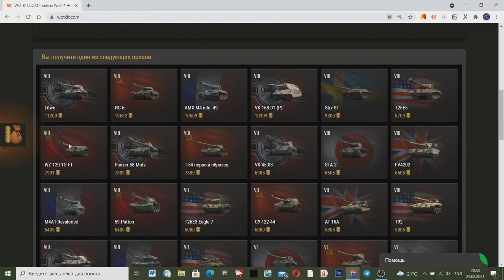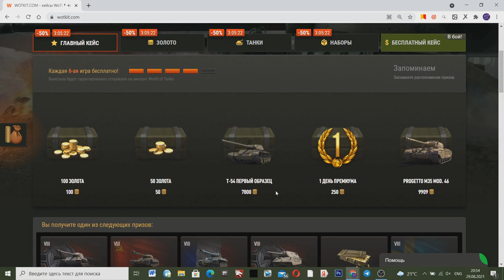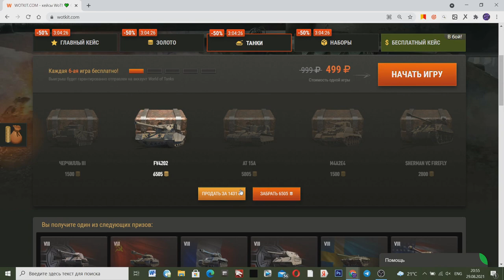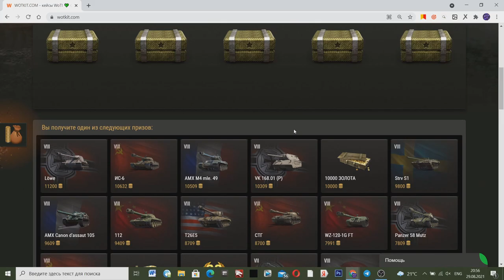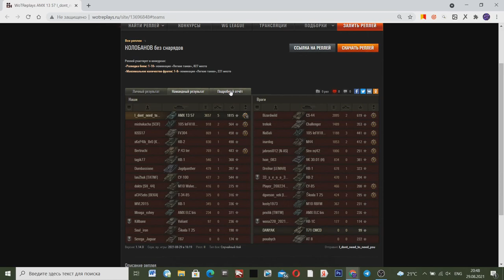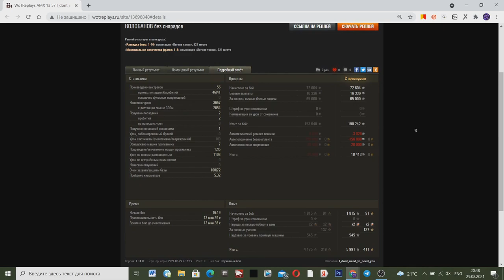ВЕСЬ ЧАТ КРИЧАЛ, КОГДА ОН ДЕЛАЛ ЭТО!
Когда он это делал, кричал весь чат!